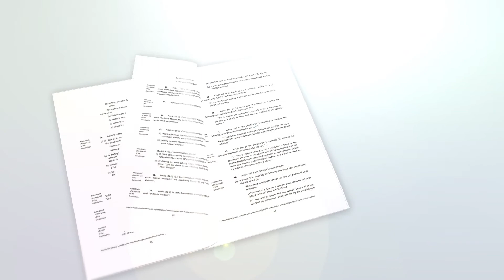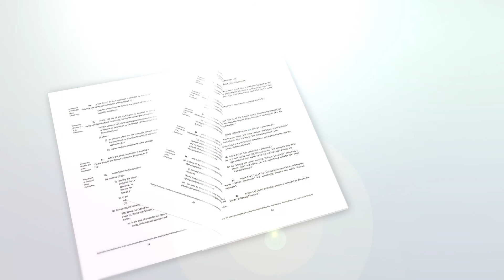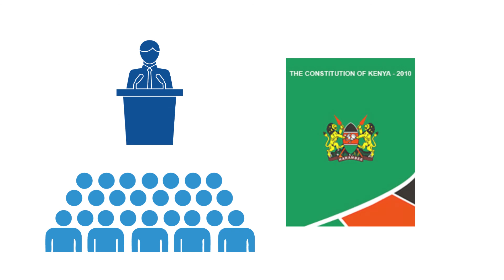Ujumbe kuhusu swala la BBI na Uchaguzi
Salamu kutoka ICJ Kenya!

ICJ Kenya imechukua mda kuchambua na kuchunguza kwa umakini Ripoti ya BBI na Mswada wa Marekebisho ya Katiba wa mwaka 2020 uliopelekwa Bunge.

Ili kufwatilizia na kuendeleza mazungumzo yetu kuhusu BBI, tunawapa ujumbe huu kuhusu swala la BBI na mambo ya uchaguzi.

Kama tume ya wanasheria, tunatoa wito kwa wakenya wote kujiunga nasi kuwataka wanasiasa watekeleze katiba ya mwaka wa 2010 - "Tekeleza Katiba"!

Tunawaomba msambaze ujumbe huu kwa wote.